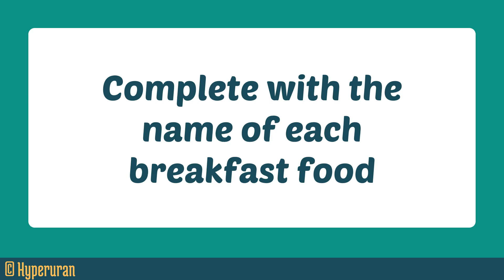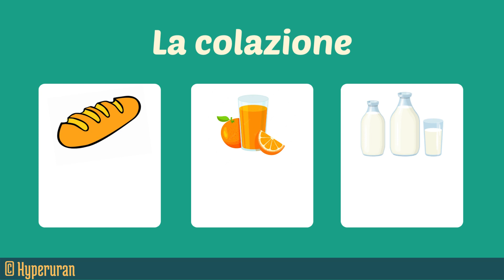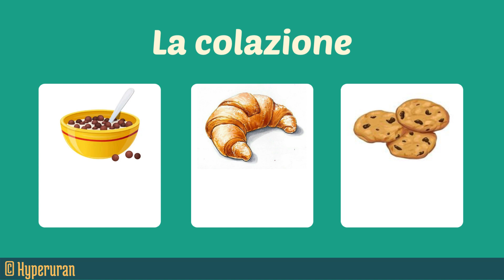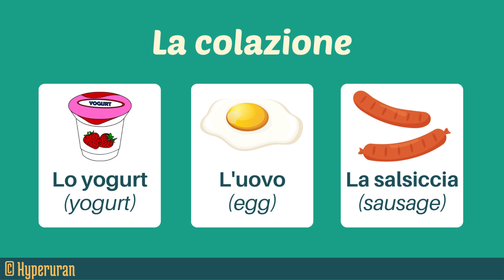Italian how to talk about breakfast | Colazione | Words | Vocabulary | Learn italian free lessons